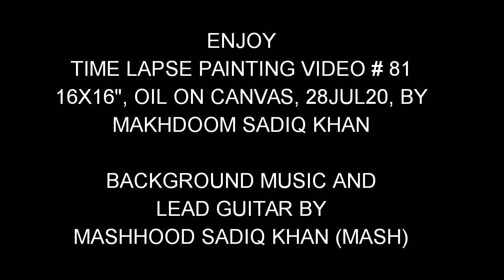ENJOY, RLAPV # 81, TIME LAPSE PAINTING VIDEO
Enjoy, RLAPV # 81 16X16", oiloncanvas YouTube Time Lapse Painting Video # 81, 28JUL20, by Makhdoom Sadiq Khan Pakistan,